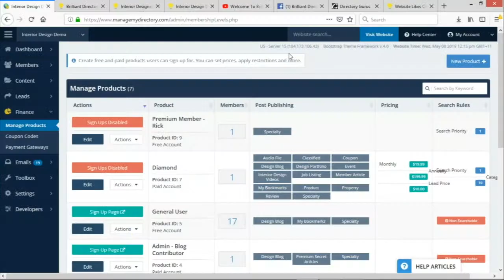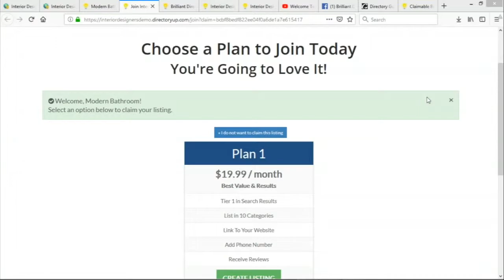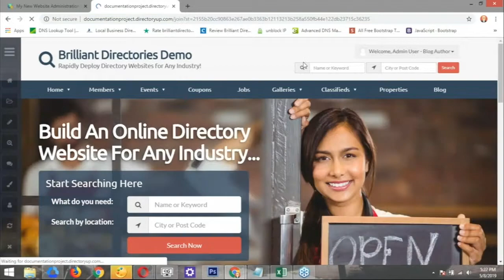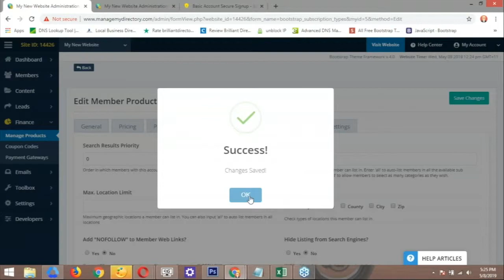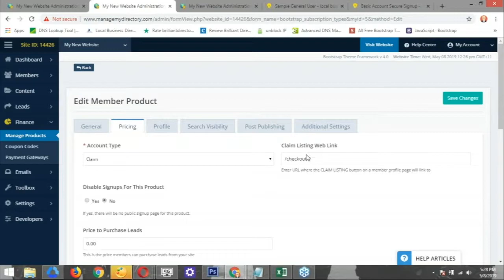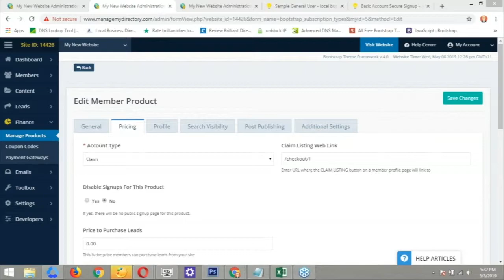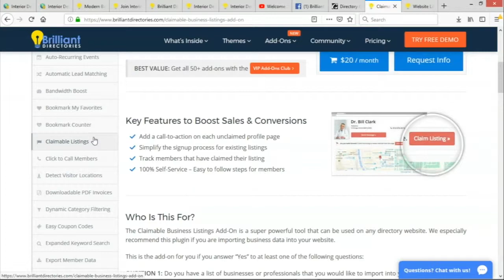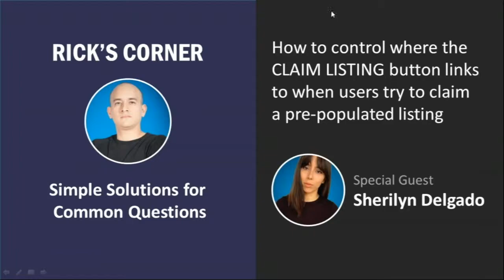How to Get Local Businesses to Claim Their Online Listings 📌 Brilliant Directories Tutorial + Guide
How do you get local businesses to claim their online listings? We’ll answer all your questions in this video.

It’s always beneficial for a business to claim its online listing. But you need the right “set up” to encourage them to do this.
➡️ In this video we’ll take you through the full process– both the strategy and technical side of things.
You want to make sure to design the site well… so that businesses claim their listings. Watch the video to see exactly how.

💬 Does your site let local businesses claim their listings?

☑️ How to control where the Claim Listing button links to when users try to claim a pre-populated listing